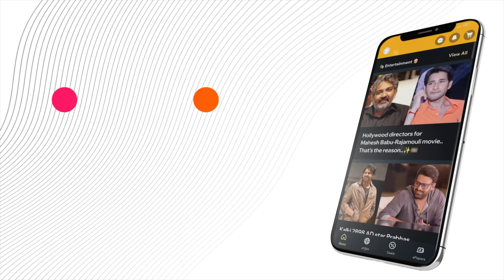GarudaPurana: Ancient Text on Karmic Retribution Explained 📜✨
"Discover the profound teachings of the Garuda Purana, a significant text in Hinduism that delves into the consequences of human actions. This ancient scripture elucidates the principles of karma and the afterlife, emphasizing the importance of leading a virtuous life and avoiding sinful behavior. Through vivid descriptions of punishments for various transgressions, such as theft, disrespect, animal cruelty, and adultery, the Garuda Purana serves as a moral guide, urging individuals to choose righteousness over wrongdoing. Join us as we explore the profound wisdom of this revered Hindu scripture and its timeless relevance in shaping ethical conduct and spiritual growth.

or Download MediaFx App
on Android